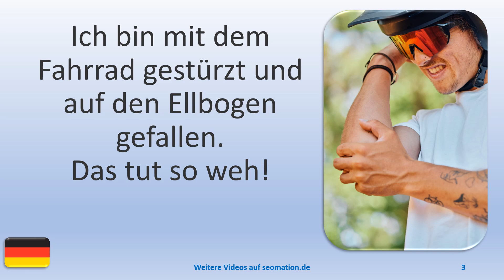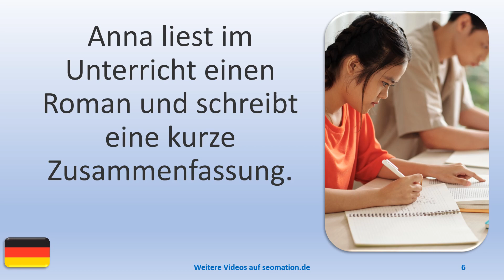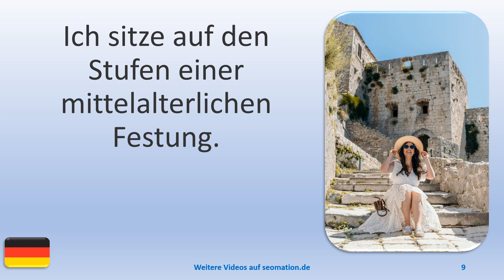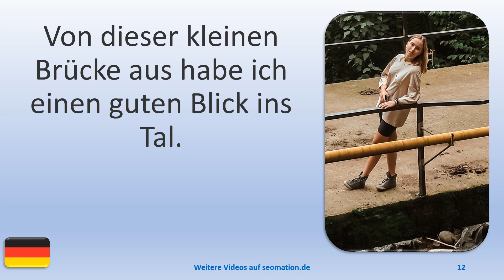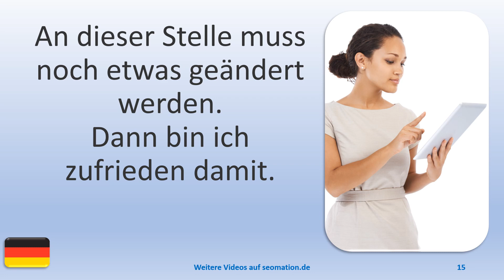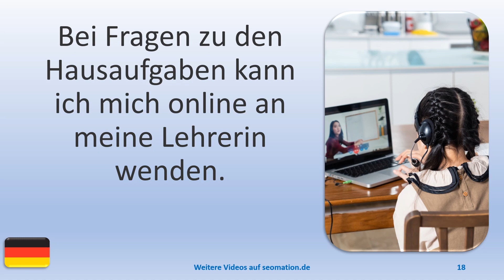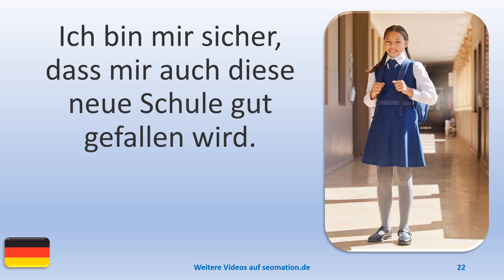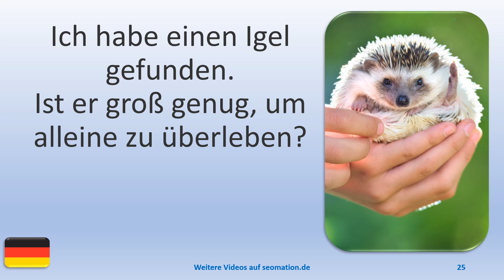▶️2129▶️ Ich lerne Deutsch mit Texten und Bildern in unterschiedlichen Situationen.